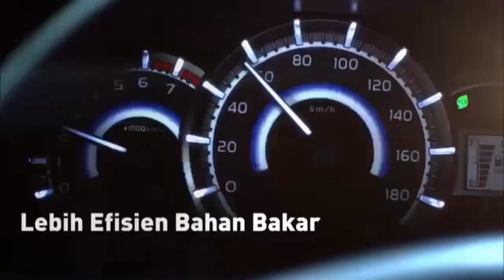Adu Spesifikasi dan Harga Bekas Toyota Avanza Generasi 1, 2, dan 3